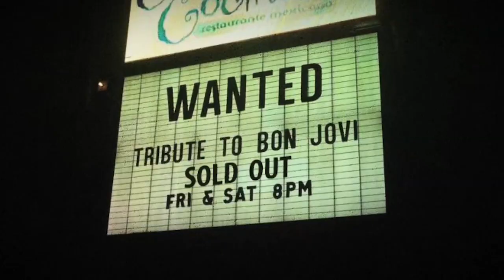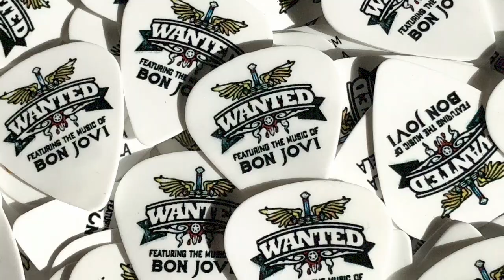WANTED Featuring the music of Bon Jovi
Don't miss WANTED, September 14  |  9pm. This is a FREE Event!

WANTED is the nation’s number one tribute band performing the music of BON JOVI. Based out of Los Angeles California, WANTED is an incredible concert experience that captures the atmosphere, excitement, and fun of the arena rock anthems that can only be described as BON JOVI. Consisting of some of the Los Angeles music scene’s top musicians, WANTED re-create the music of BON JOVI with the same energy, professionalism and spectacle as a real BON JOVI show. If you are looking for a great live band and a great concert experience, come see what critics and audiences have been raving about.